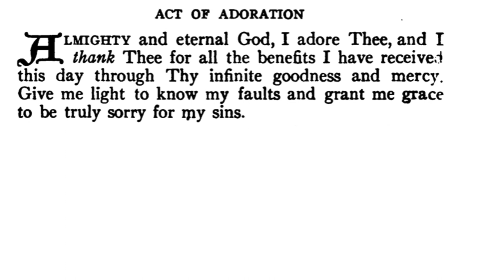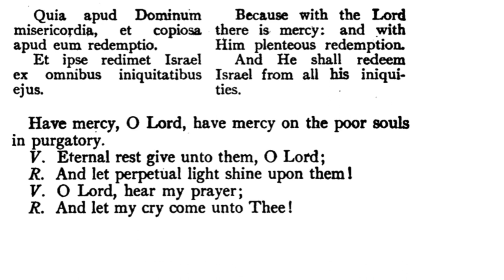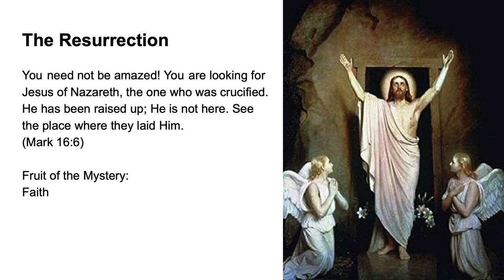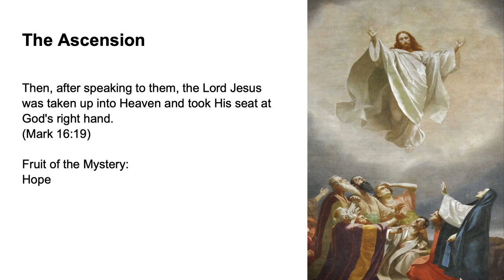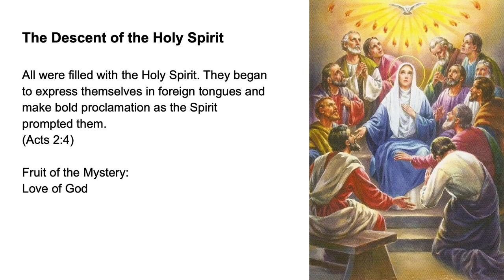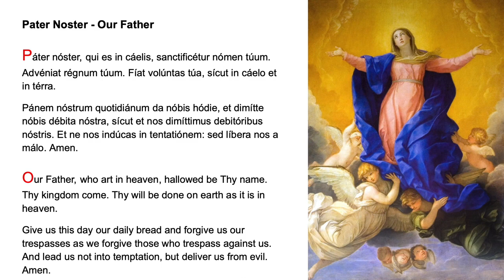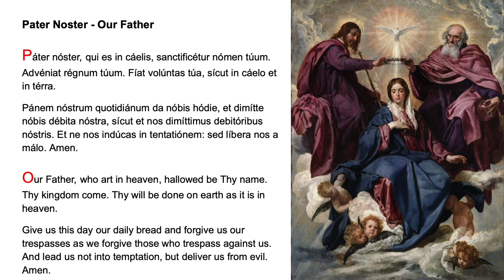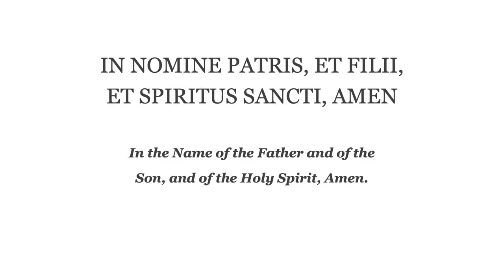💚 Evening Prayer Fr Lasance + Rosary in Latin Glorious Mysteries 💚